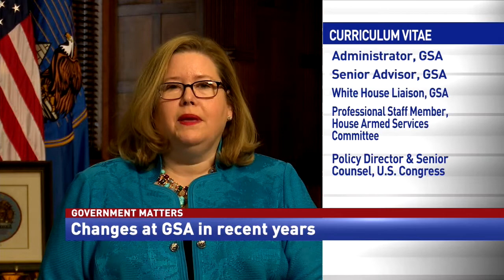GSA Administrator Emily Murphy on ascertainment of the 2020 presidential election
Emily Murphy, Administrator of the General Services Administration, discusses the ascertainment of the 2020 presidential election and explains why she believes the process should be reformed